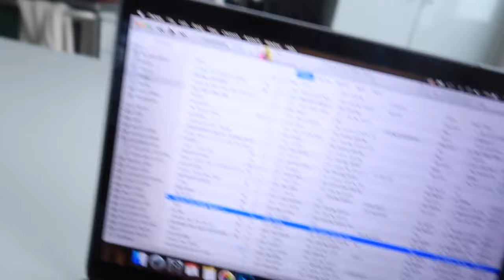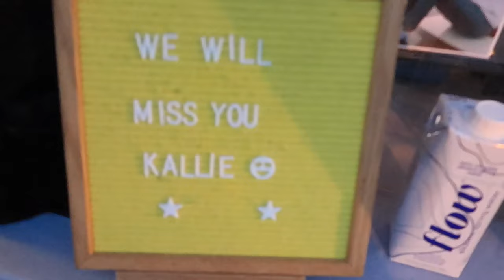my sweatshirt collection + last day at soul for now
welcome to vlogmas day 4! are you enjoying it so far? today was a weird day for me as I taught my last soulcycle class of the year. I am nowhere near leaving - but I discuss my circumstances. I also share with you my collection of 30+ sweatshirts. hope you enjoy! xo

xx

Kallie